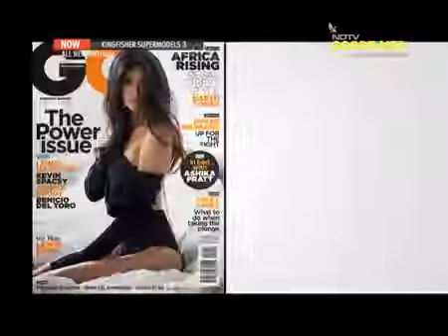16345 rizne fashion NDTV Kingfisher Supermodels perform aerial task with grace, poise